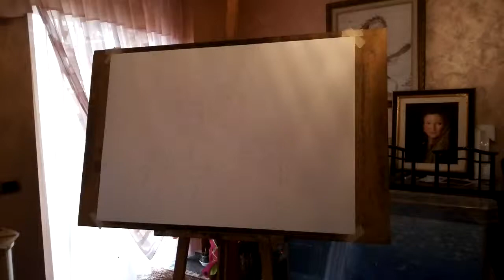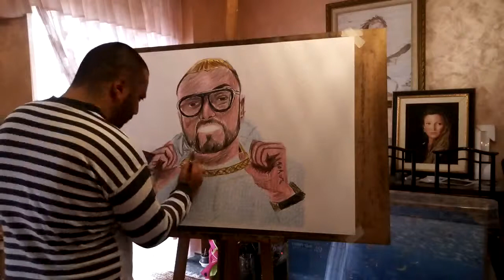Guè Pequeno arte ritratto 259